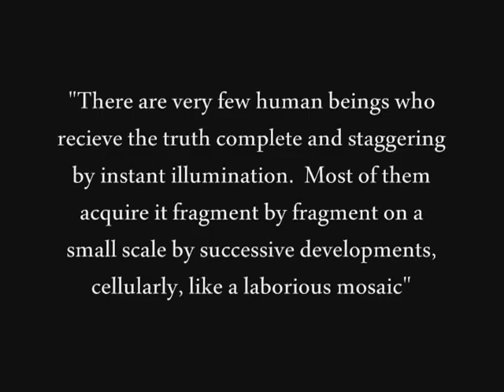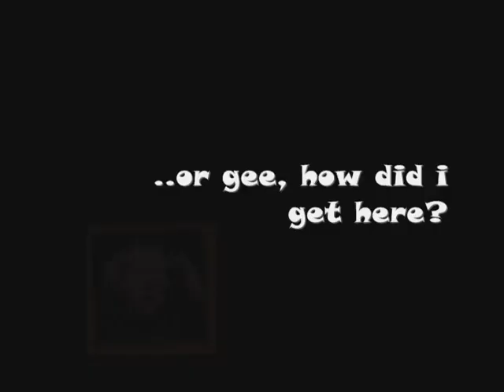"A Comic Journey" Pt. 1, a documentary about Johnny Rizzo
"A Comic Journey" documentary about Johnny Rizzo
 Directed by Pablo Cruzz
 Produced by Johnny Rizzo